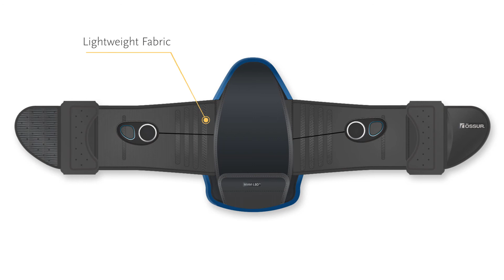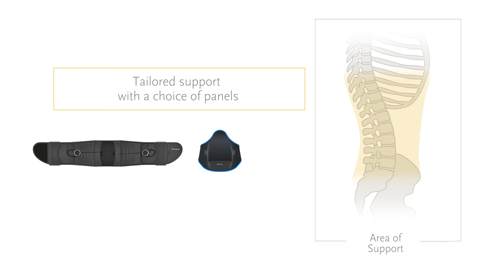Miami LSO by OSSUR - Product Highlights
Miami LSO by OSSUR - Product Highlights - Available at KARE Prosthetics & Orthotics